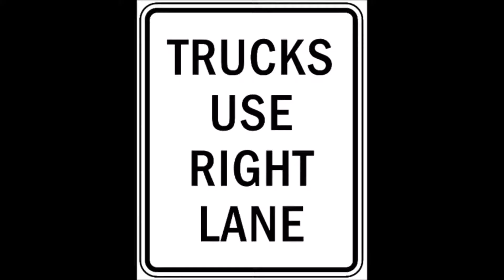Bad Drivers of Metro Chicago 5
Another episode of bad drivers is now up. They're starting to get worse.